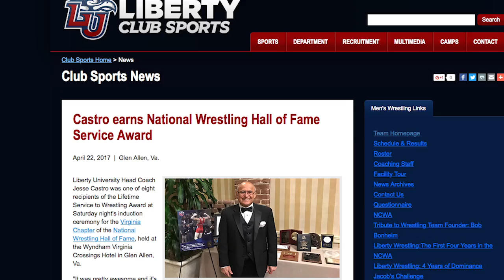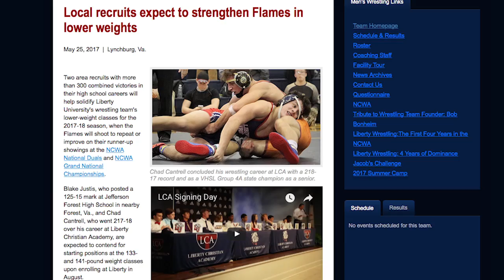The Coaches Club - Wrestling Summer '17 Update